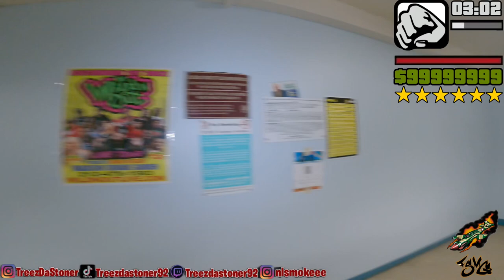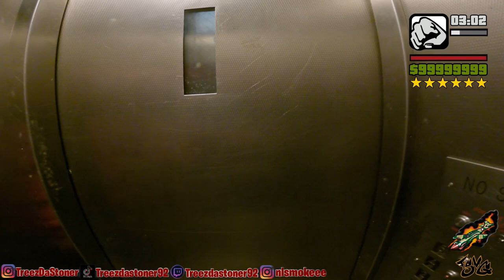INSIDE SHEEPSHEAD BAY PROJECTS (BROOKLYN)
This is the two hundred eighth episode of the new series "Project Babies". Where we walk thru different projects in NYC to show you how it is to live in the projects of NYC. Today we will be in Sheepshead Bay Houses which is located in Brooklyn, Ny.